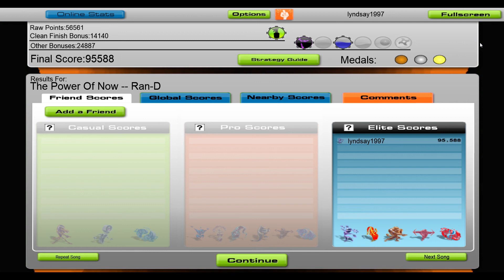Ran-D - The Power Of Now [Audiosurf]